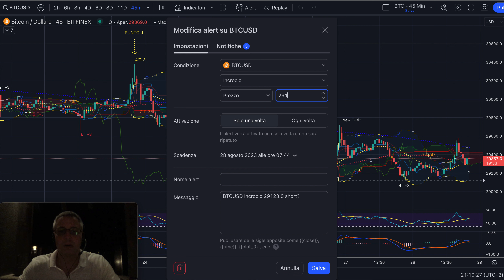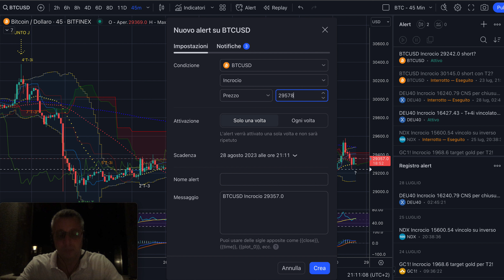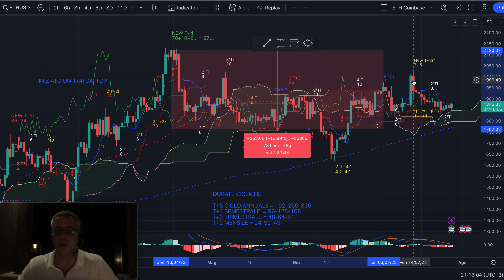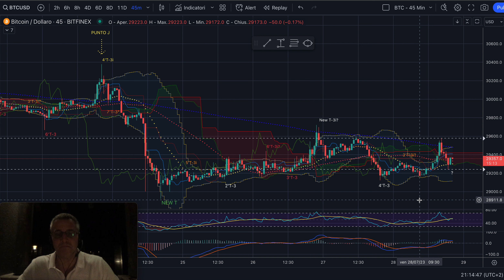BITCOIN - Night Session del 28/7/23 - Baffo e...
Buona sera,

Tanta lateralità ma qualcosa su bitcoin si intravede.
Anche grazie a ETH?

Buon trading sulle cripto anche dalle Seychelles!

Jacopo Marini